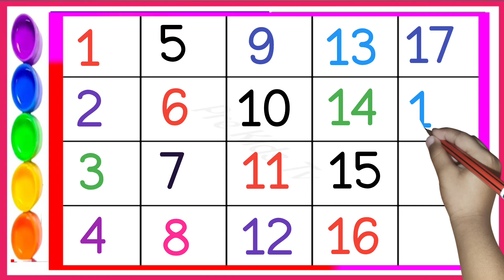1 2 3 4 5 5 6 7 8 10 । 1 2 3 4 5 6 । 1 2 3 4 5 । one two three four five । ginti।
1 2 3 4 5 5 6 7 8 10 । 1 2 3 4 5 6 । 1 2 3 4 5 । one two three four five । ginti।
Hi Kids! Watch this Little Tritans Nursery Rhymes & Kids Songs Collection ! We hope you enjoy watching this animation as much as we did making it for you ! This kids songs collection is great for learning the alphabet, numbers, shapes, colors and lots more. Happy Learning!

Like & follow us on:
Learning numbers,
one two three four,
123 counting,
counting numbers for kids1 to 10,
1 to 20

learning numbers,
123 counting,
1 to 10, 1 to 20
ginti
1 se 30 tak ginti
ginti 1 se 30 tak
1 se 50 tak ginti
ginti 1 se 30
1 se 100 tak ginti
ginti video 1 se 200 tak hindi me
hindi ginti
1 se 30 tak ki ginti
ginti 1 se 30 tak hindi mein
1 se 20 tak sanskrit ginti
ginti in hindi
1 se 100 tak urdu me ginti
ginti geet
counting
learning
numbers
counting numbers
number song
learn numbers
123 counting
learning numbers
number
learn counting
number names
numbers 123
elearning
123 numbers song
123 numbers
numbers song
learning cartoons for kids
counting 123
counting numbers 123
1 to 10 counting and learning numbers
counting song
teach counting
number blocks
number songs
how to learn counting for kidscounting
counting songs
numbers
counting numbers
counting song
numbers song
number song
counting numbers for kids
learn numbers
learn counting
numbers songs
learning numbers
number counting
numbers counting
numbers